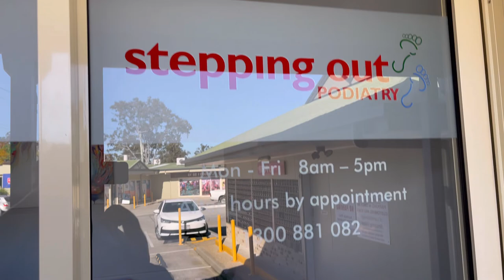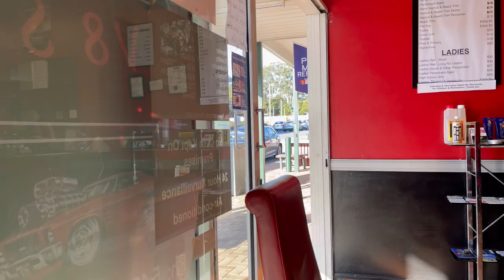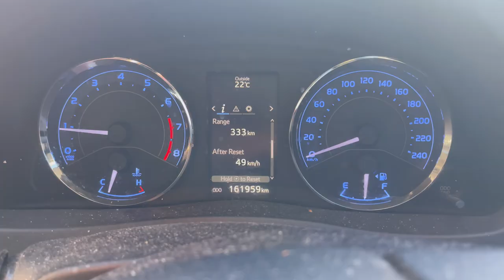My arvo in Landsborough and Beerwah Queensland